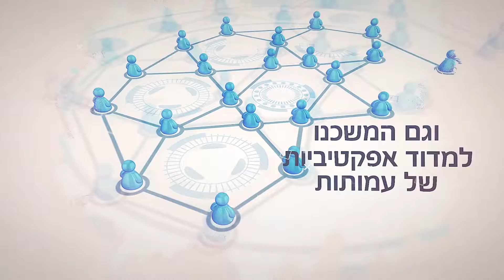אייטם פתיחה עבור כינוסים - BDO - להזמנות: 052-2499624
סטודיו EMD הנו סטודיו המעניק מגוון פתרונות בתחום העיצוב, מיתוג עסקי, וידאו והאנימציות, עיצוב ובניית אתרים, עיצוב לדפוס, בניית מצגות מרהיבות, עריכת קליפים, סרטוני הדרכה ועוד.. מה שאנו מציעים זה עיצוב מדויק, נכון וישים עבור העסק שלכם, תוך כדי ליווי אישי וסבלנות אין קץ.

התקשרו אלינו עוד היום – 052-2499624